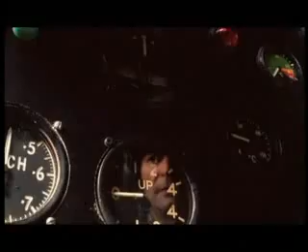Fatboy Slim*Bird of Prey (High Quality)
Wonderfull visuals and a great song from Fatboy Slims most popular music video